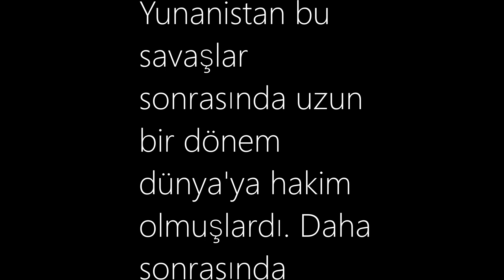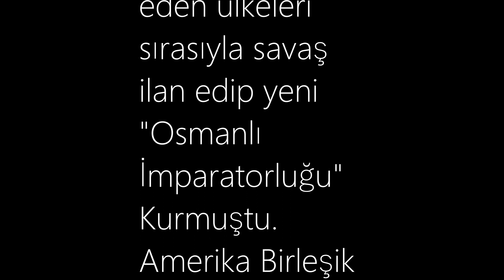Age Of History 2 Yunanistan Krallığı #4 İstanbul'un Yeni Sahibi! FİNAL!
İstanbul'un yeni sahipleri belliydi. Yunanistan'dı! Yunanistan yıllar sonra hayalleri ve fazlasını başarmışlardı onlar hem Avrupa'da hemde arap yarım adasına sahiplerdi! Onlar artık İstanbul'a sahiplerdi. Dünyanın göz bebeğine sahiplerdi! Macaristanı! Slovenya'yı! Azerbeycan'ı! Türkiye'yi işga letmişlerdi! hemde hepsini 2 yıl içine başarmışlardı! Topraklarının iki katı topraklarını 2 yılda başarmışlardı! Onlar artık kral'dı! Büyük bir lider'di Onlar bu savaş sonrası Ulusal arenalarda barış yanlısı olduğunu bildirdi. Ve "Dünya Birleşmiş Güçlü Devletler" Birliği kurdular birlikte şu ülkeler bulunuyordu. Hindistan, Amerika Birleşik Devletleri, Polonya, Rusya, Endonezya, Brezilya, Mısır, Sudan ve İspanya! Onlar bu birliği kurduktan sonra barış için savaştılar! Dünya tarihinde en fazla toprak bütünlüğüne sahip ülke olmuşlardı. Dünya'da birliği ve Amerika-Rusya'yı birleştirmiş ilk ülke oldular. Dünya'da 160 yıl kadar yıkılmamışlard